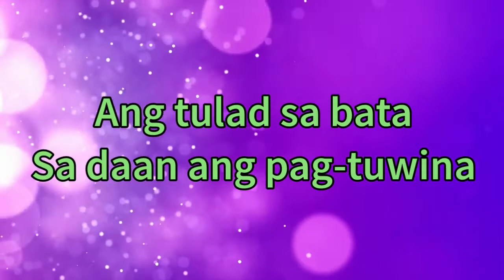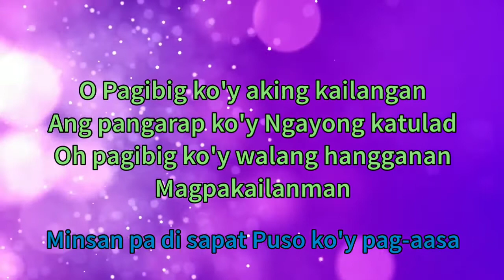O Pag ibig Azul Lyrics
We give to so much!

And CRK
Ok!

INTRO CHORUS]
O Pagibig ko'y aking kailangan
Ang pangarap ko'y Ngayong katulad
Oh pagibig ko'y walang hangganan
Magpakailanman

[VERSE 1]
Ang tulad sa bata
Sa daan ang pag-tuwina

[VERSE 2]
Minsan pa di sapat
Puso ko'y pag-aasa

[REFRAIN CHORUS]
Magpakailanman